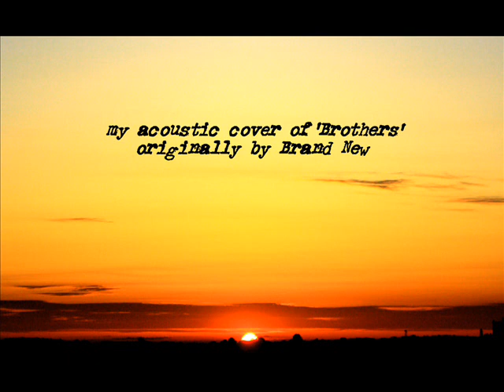Brand New - Brothers (Acoustic Cover)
A quick cover i did of the song 'Brothers' by Brand New.